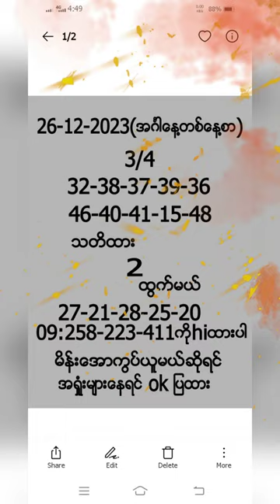December 25, 2023